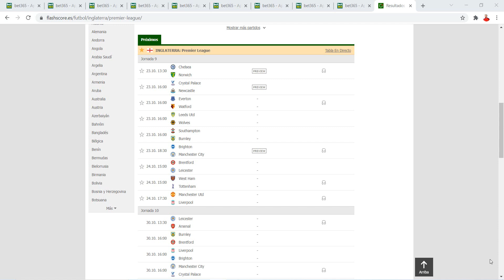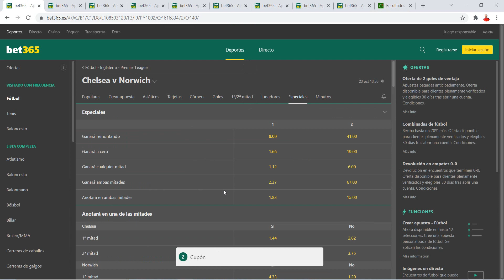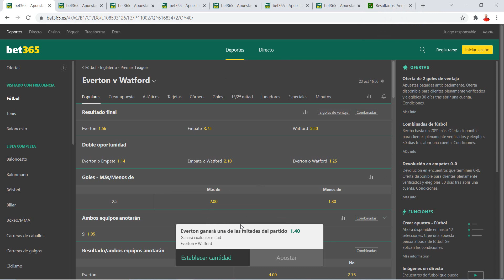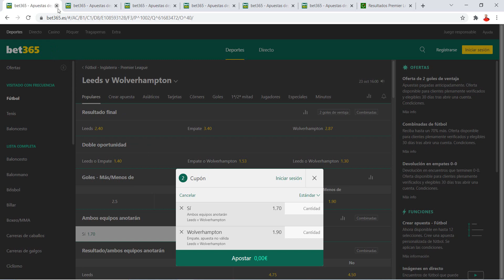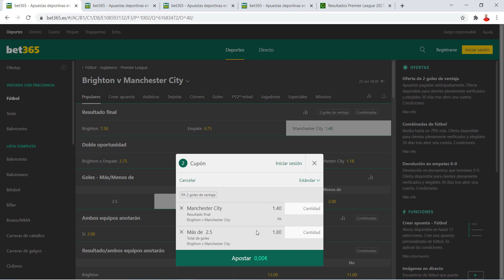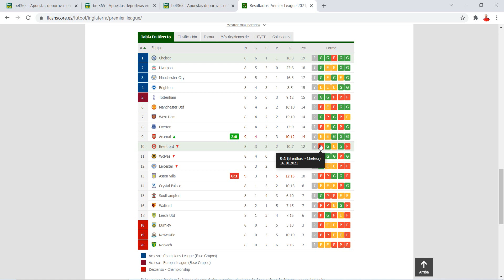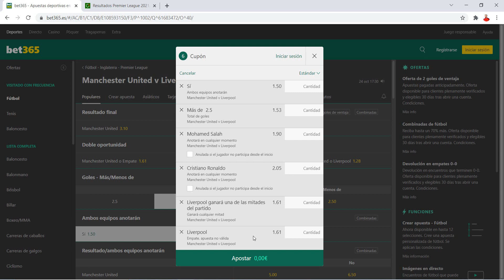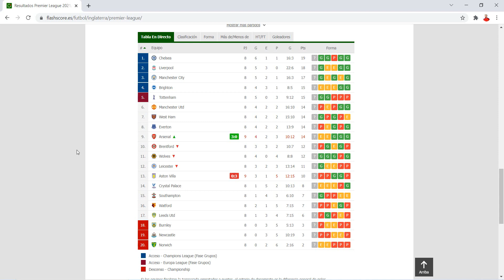🍀 PRONÓSTICOS PREMIER LEAGUE: JORNADA 9 ⚽ | GANAR 💲 APUESTAS DEPORTIVAS!! | 💰 [ 23/24/ OCTUBRE]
ANÁLISIS Y PRONÓSTICOS PREMIER LEAGUE | GANAR MUCHO DINERO APUESTAS DEPORTIVAS | 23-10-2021 / 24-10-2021